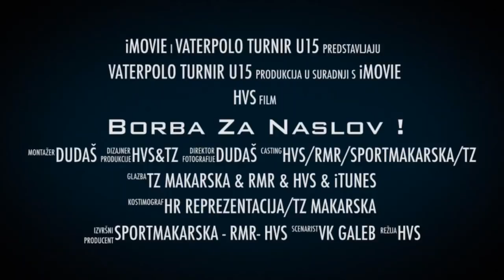TIME OUT - Ženska vaterpolo reprezentacija U15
Kako zvuče izbornica Mia, Mojica koja se srami i Filipa koja će radit na radiju u budućnosti - poslušajte :)